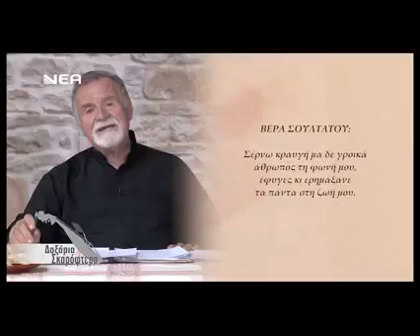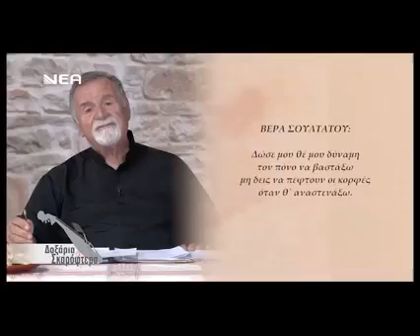Γιώργος Βιτώρος - μαντινάδες Βέρα Σουλτάτου Ξυλούρη - Δοξάρια και σκαρόφτερα